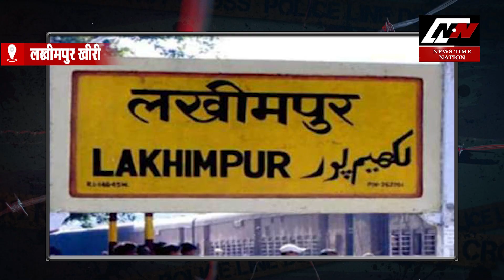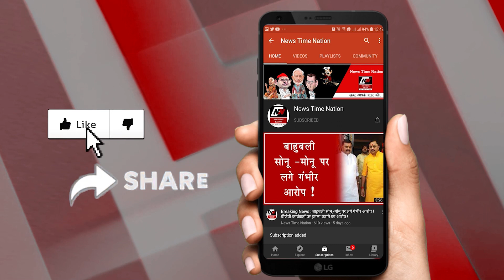अमेठी में 15 दिन पुराने महिला के कंकाल ने पुलिस को किया परेशान ! | News Time Nation